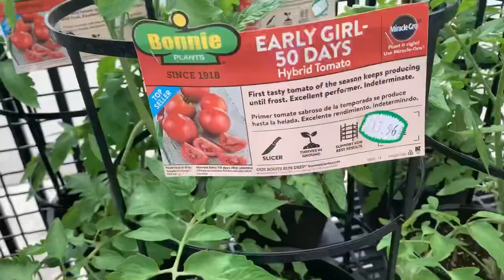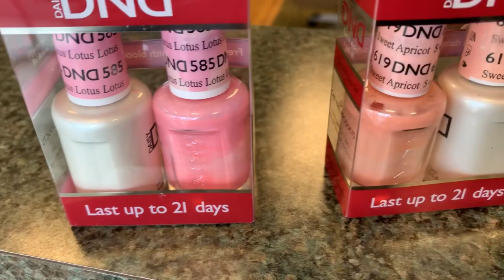АМЕРИКА, В САЛОНЕ ИСПОРТИЛИ МНЕ МАНИКЮР 🥲